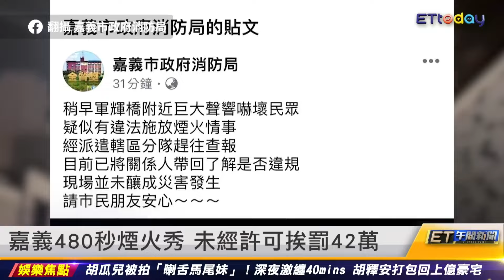陳俊翰1歲發病「曾求母別救我」 推罕病用藥:生命該珍惜｜20240131 ET午間新聞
新聞內容

300名SMA病友沒藥吃 陳俊翰：我是其中之一
陳俊翰1歲發病「曾求母別救我」 推罕病用藥:生命該珍惜
嘉義480秒煙火秀 未經許可挨罰42萬
被叭超不爽 「超派駕駛」下車揮藍波刀嗆安娜
大貨車撞輾女騎士 司機：我真的沒看到她